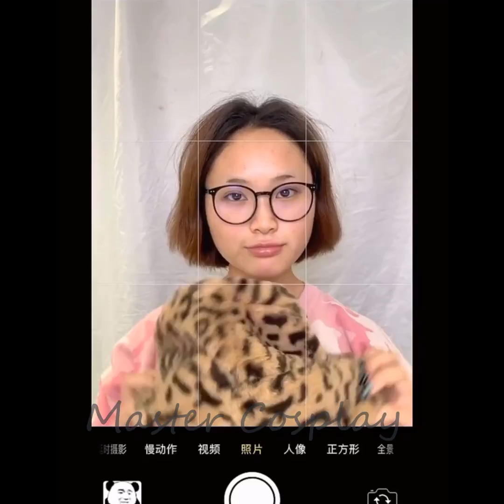Asian Makeup Tutorials Compilation 2020 - 美しいメイクアップ - part78